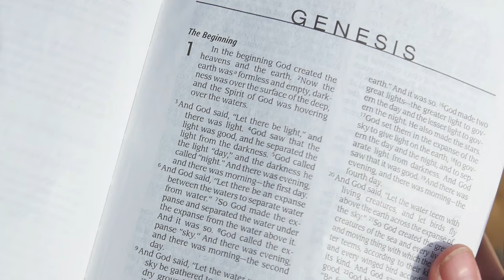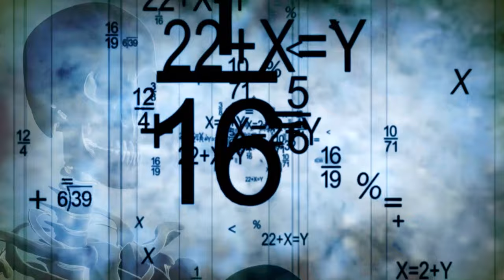Who is God? Why do we exist? - Love and Creation: In the Beginning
Where do we come from? Why are we here? If there is a God, why is there so much pain and suffering in the world? And does God have a plan for my life?

Explore these questions and others in the introductory video of the Story of Redemption Film Series and the opening story of love and creation in the Bible!

This series:
- Tells the overall story of the Bible, assumes no previous Bible knowledge, and is designed to lead seekers to faith and strengthen the faith of believers
- Is beautifully and professionally filmed in Israel, the U.S., and around the world
- Can be used individually, one-on-one, with social media, in small groups, sermon series, and in homes